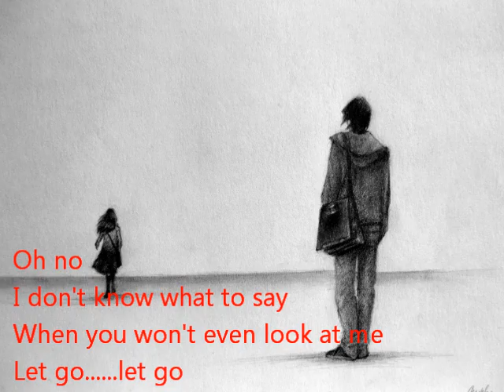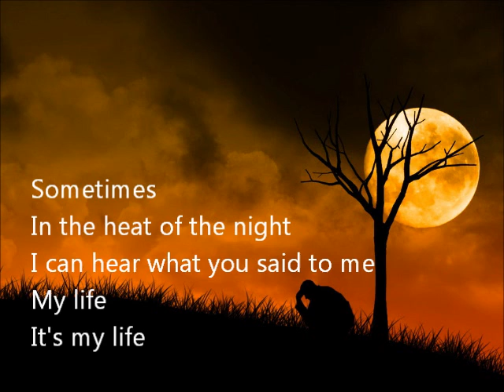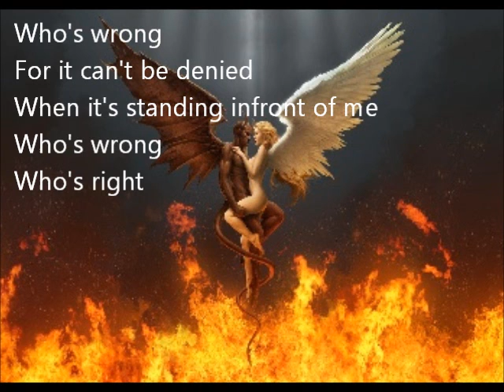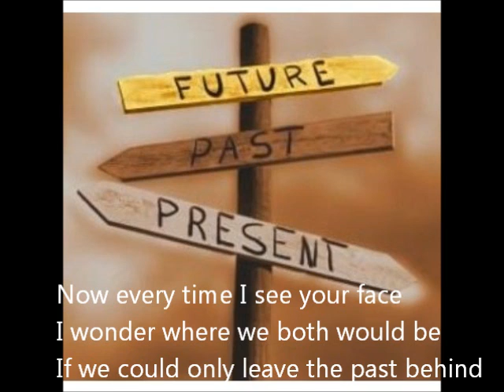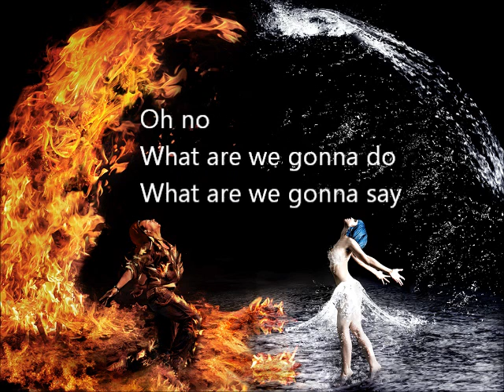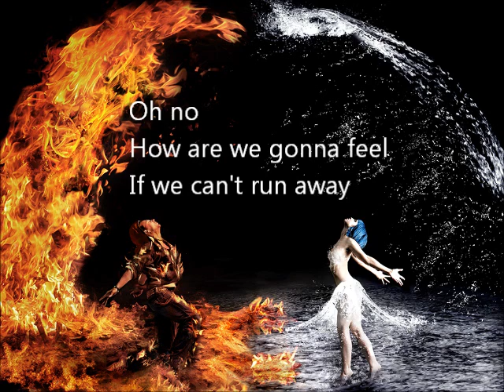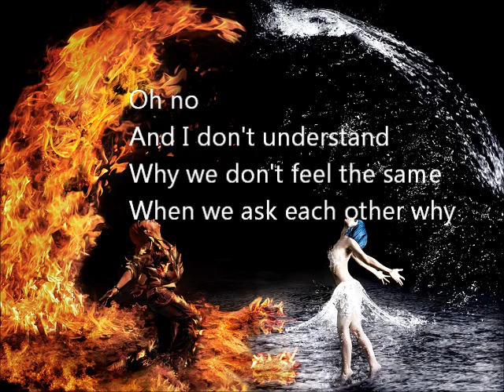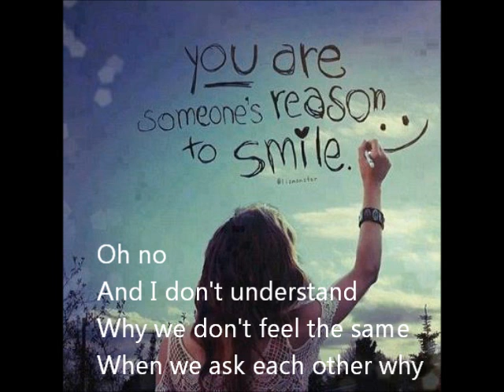Mike and the Mechanics - Oh No (With Lyrics)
Great track from "The Road" album